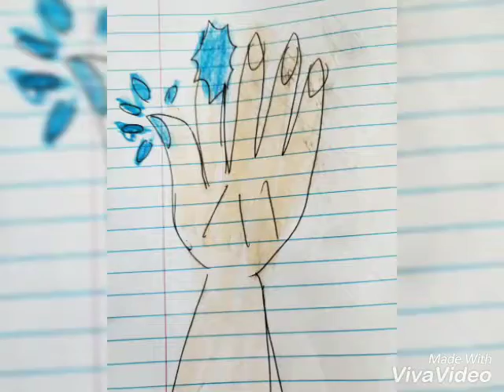Blue lotus 9th Transformation:Ninth Nontuple Bliss Mystical Glamorous Escalation Bloom -USHGSPJELSFC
ウルトラスーパーハイパーグリッタースパークル フローラパワードジャスティス エリートレギオンストライク ガーディアンフォースクロニクルズ
Urutorasūpāhaipāgurittāsupākuru furōrapawādojasutisu erītoregionsutoraiku gādianfōsukuronikuruzu
(Ultra Super Hyper Glitter Sparkle Flora Powered Justice Elite Legion Strike Guardian Forces Chronicles)

Blue lotus final transformation  henshin
Sneaks of the blossom bloom morphs is just sneak peek to the Ultra Super Hyper Glitter Sparkle Flora Powered Justice Elite Legion Forces Guardians Crossover series story )

Regular casual  attire -  blue The cheongsam, also known as a qipao: close-fitting dressis a type of feminine body-hugging evening silk- cotton dress

Trailer: of USHGSFPJELSFGC (Ultra Super Hyper Glitter Sparkle Flora Powered Justice Elite Legion Strike Forces Guardian Chronicles

Original Character lore

Pilot episode of USHGSFPJELSFGC Ultra Hyper Sparkleforces Flora Super Supernatural Guardian Warrior Friends (pilot chapter episode - pre - prologue)  snippet

About a magical flowers guardians traveling around the universe / Isekai [Different/ another/ other world]  to recruit members with special abilities and greatly skilled to defend their world from a great threat as a multi-crossover story

synopsis of the plot chapterisode: within the mystical world of equestria within ponyville's everfree forest,  living within the woods is two flowers ancient guardians,  who protect equestria princess celestia's shinning light, peace and harmony,  even order,  Justice  also tranquility they  also even protect the royals of equestria as their super special secretive.higher authority order guards from any harm or danger  and can even stop supernatural causes , that not even  the princess can't even stop it with force, but thus a disturbance disaster

If you like this video make sure to leave or drop an like, and an  comment ,  and a favorite, share, rate  and make sure to click on the notification bell , to keep track of every upload and up to come updates of more contents   and don't  forget to subscribe, if you're new to the channel , make sure to check the subscription, to make sure your subscribed because YouTube deleted subscribers everyday.